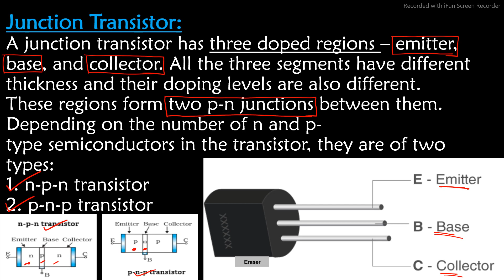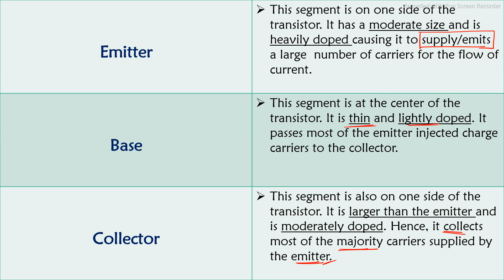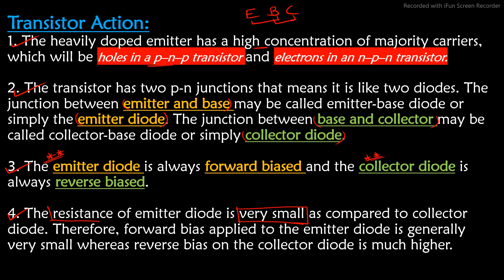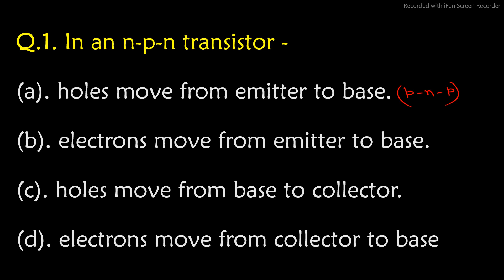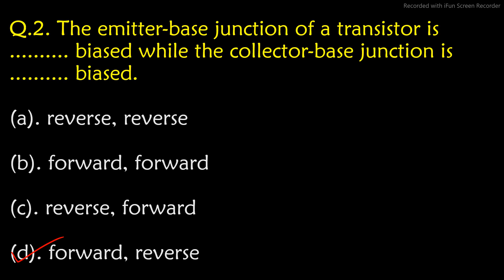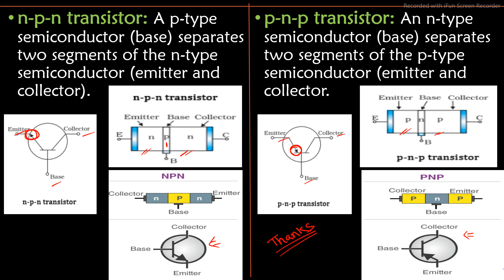Electronic Devices # 6 I Junction transistor, Transistor action I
Youni Learning is the best online coaching for students, They can earn many more knowledge from here.
// More Pain More Gain //
!!  No Pain No Gain !!
**Electronic Devices # 4
** Junction transistor, Transistor Action